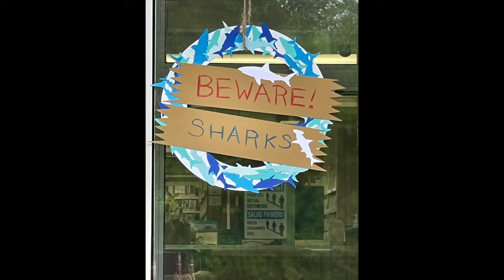Shark Wreath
It's time for Shark Wreaths! Miss Sheila will show you how to make this door hanger full of jawesome sharks.

Originally uploaded to our Facebook page on 8-12-21